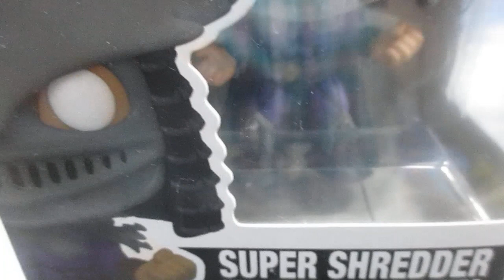Funko Pop Movies Super Shredder Teenage Mutant Ninja Turtles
Para todos los fanáticos de las tortugas ninja llega una nueva adaptación televisiva del clásico de 1987. Sigue las aventuras de estas tortugas mutantes y diviértete reuniendo a todos los personajes. En esta ocasión te presentamos a Super Shredder que llega para completar tu colección de los Funko POP de la serie Las Tortugas Ninja.
Esta increíble figura fabricada en vinilo con cabeza oscilante llamada POP de la marca Funko también conocidos como Funko POP, hace parte de uno de los tantos disponibles para coleccionar. Cada personaje Funko viene en una caja con ventana de visualización que los hace ideales para hacer un regalo sensacional ¡Diviértete buscando y coleccionando todos los personajes de tus películas, series, programas, animaciones, juegos favoritos y más! No es adecuado para niños y niñas menores de 36 meses.